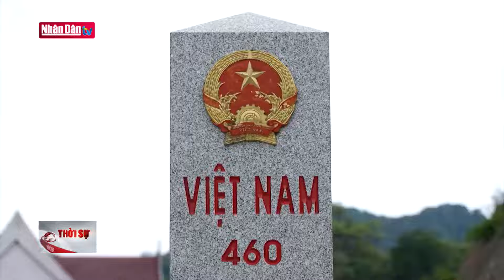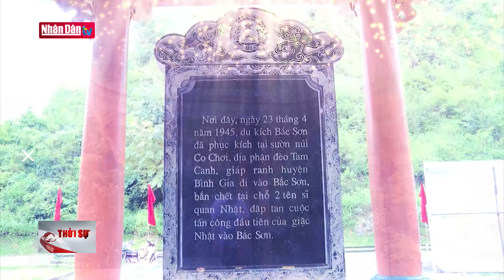Tình cảm của Tổng Bí thư Nguyễn Phú Trọng với Bộ đội Biên phòng | Tin tức CHÍNH TRỊ - XÃ HỘI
Sinh thời Tổng Bí thư Nguyễn Phú Trọng luôn quan tâm lãnh đạo, chỉ đạo sâu sát, xây dựng Quân đội, trong đó Tổng Bí thư dành tình cảm đặc biệt với Bộ đội Biên phòng bởi  Bộ đội Biên phòng được Đảng, Nhà nước giao nhiệm vụ bảo vệ chủ quyền lãnh thổ, giữ gìn an ninh trật tự trong khu vực biên giới. Phần lớn cán bộ, chiến sĩ Bộ đội Biên phòng đóng quân ở nơi biên giới, hải đảo; công tác, chiến đấu, sinh hoạt ở những nơi xa xôi, hẻo lánh, môi trường khắc nghiệt, điều kiện sinh hoạt có nhiều khó khăn; nhiệm vụ của Bộ đội Biên phòng rất quan trọng, rất vẻ vang, nhưng cũng rất nặng nề.